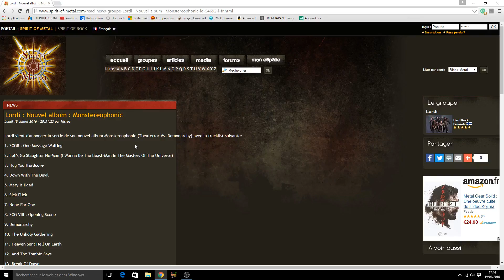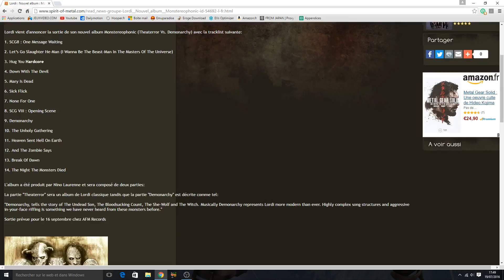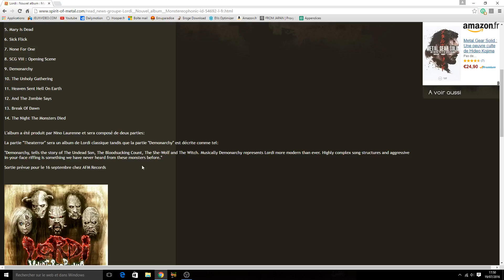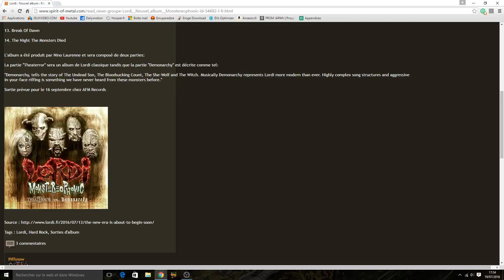Nouvel album de Lordi !!! :D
Le retour des monstres finlandais pour un album extrêmement intrigant et prometteur !